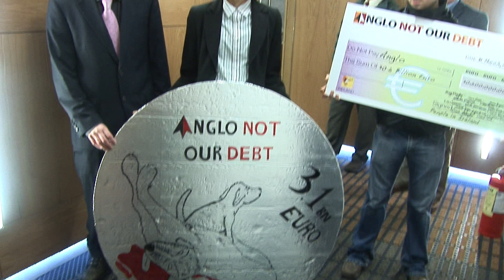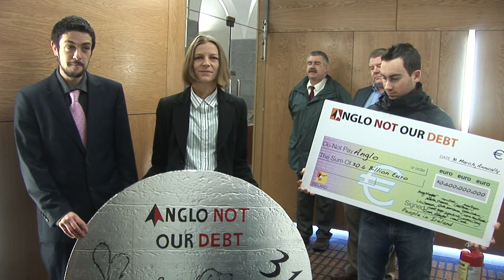Debt & Austerity - Two sides of the same Coin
At the Central Bank coin-launch in NUIG, Galway Debt Justice Action take the opportunity to launch a coin of their own